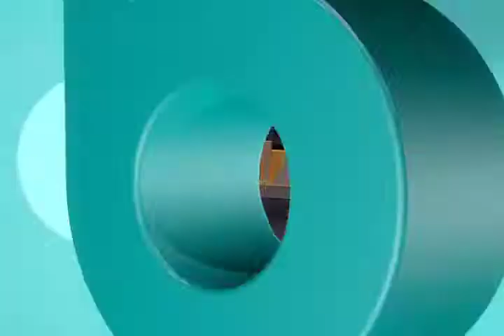Tere, Carmen, Marta y Roxanna enfrentan situaciones complicadas. Maratón de Talk Shows.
Ante situaciones complicadas Tere, Carmen Jara, Marta y Roxanna te dan consejos. No las pierdas de vista.